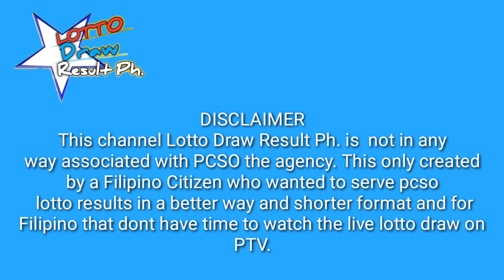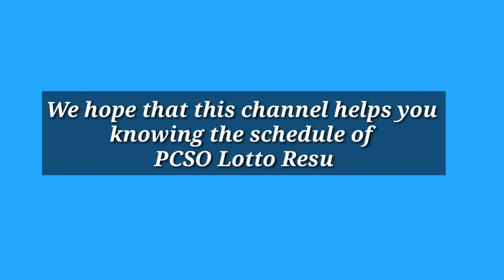PCSO Lotto Result October 16, 2022 Swertres, EZ2